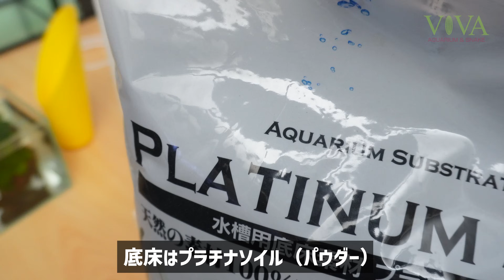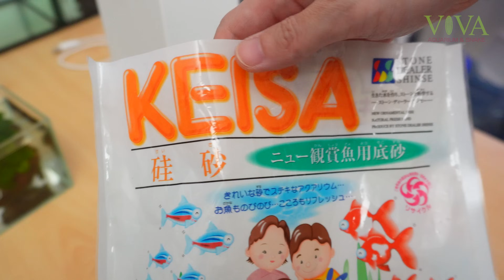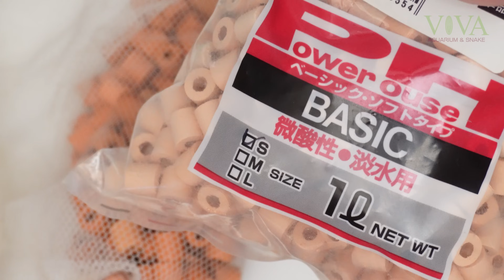GEXペルコでインテリア水草水槽の立ち上げ＆レイアウトがわかる動画 アクアリウム 熱帯魚 小型水槽 ぺる子 【ビバアクア】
「一人暮らしのインテリアや在宅ワークの癒やしにもおすすめの小型水草水槽」
GEXさんのオールインワンシステム水槽「ペルコ」の立ち上げを行いました。
底床の工夫から水草植栽テクニックなど小型水草水槽レイアウトの情報満載！
ペルコを買おうか悩んでいる方はぜひご覧ください！

👛 GEX グラスアクア Perco ペルコ

👛 GEX グラストップラウンド

👛 ニッソー ニュープロテクトオートスーパーミニ 10W/20W

🌹チャンネルメンバーシップ『ビバメン』『絵文字ビバメン』
・名前の横にビバメンバッジが付きます！（ビバメン・絵文字ビバメン）
・チャットでメンバー専用絵文字が使えます！（ビバメン・絵文字ビバメン）
・メンバー限定動画が不定期にアップされます！（ビバメン）
・過去ライブのアーカイブが見れます（ビバメン）
・アクアリウム壁紙画像が不定期でアップされます！（ビバメン）
料金分の価値が見いだせた方は是非✨
iPhoneアプリなど「メンバーになる」ボタンが表示されない方はこちらから